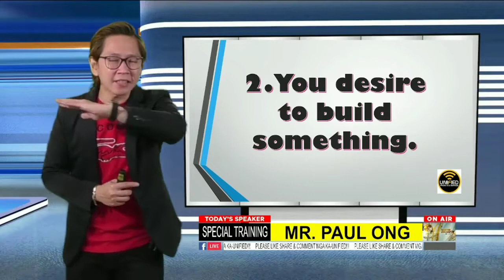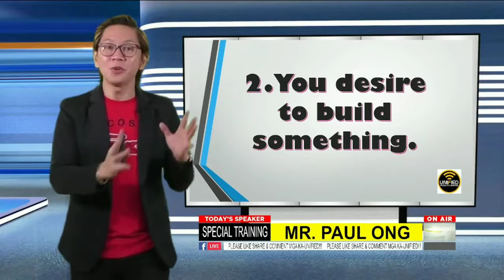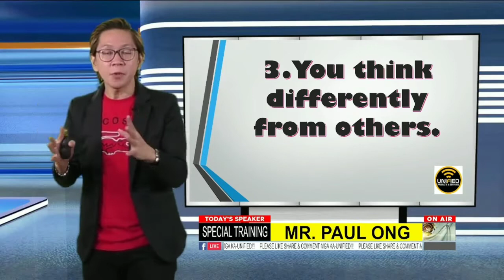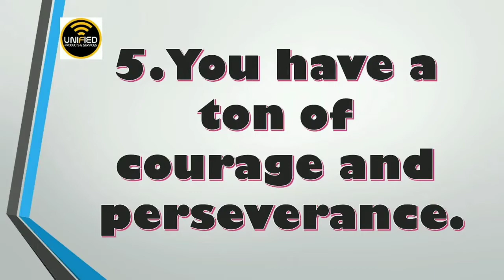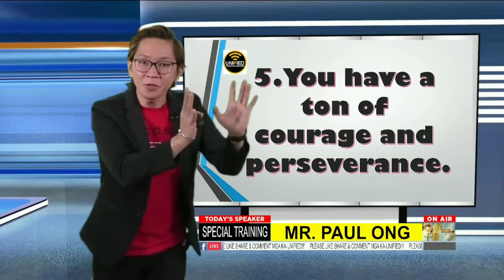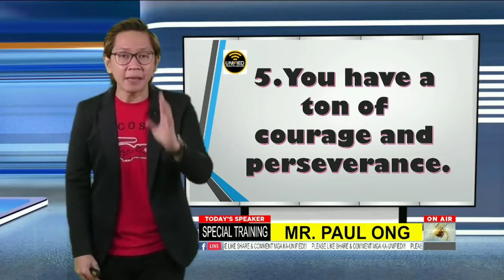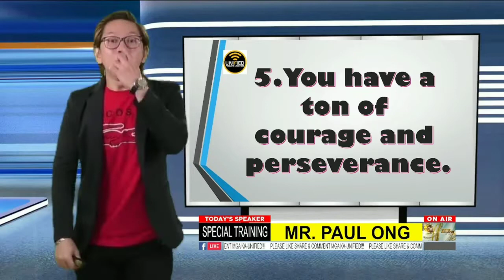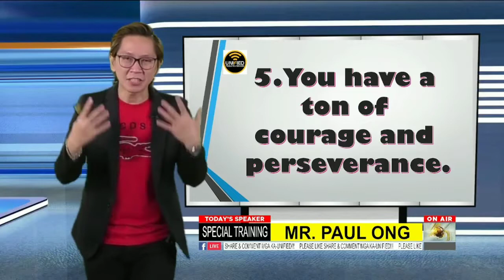5 SIGNS THAT YOU ARE AN ENTREPRENEUR | UNIFIED PRODUCTS AND SERVICES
For more Unified Videos,

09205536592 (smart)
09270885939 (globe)